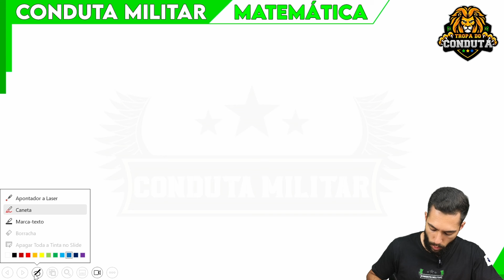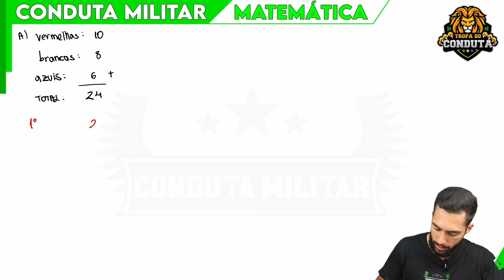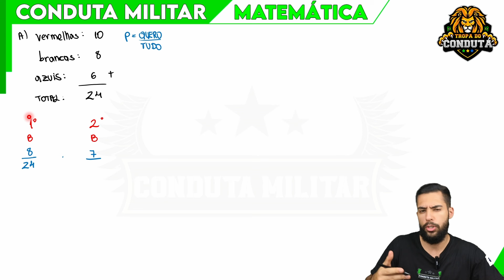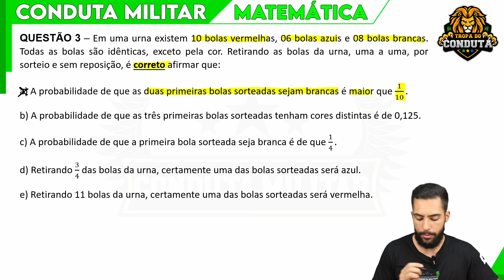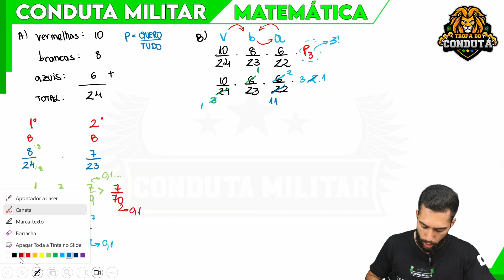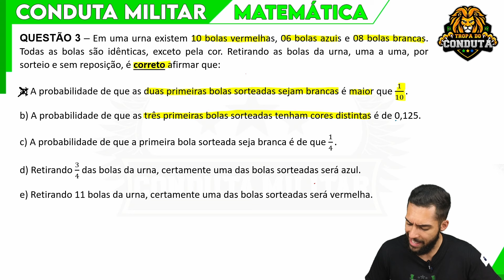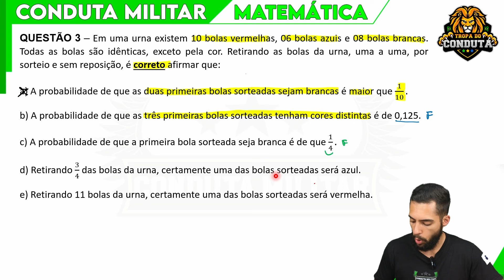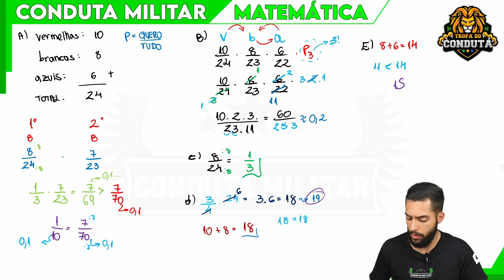ESA 2024 - Em uma urna existem 10 bolas vermelhas, 06 bolas azuis e 08 bolas brancas.Todas as...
Em uma urna existem 10 bolas vermelhas, 06 bolas azuis e 08 bolas brancas.Todas as bolas são idênticas, exceto pela cor. Retirando as bolas da urna, uma a uma, por sorteio e sem reposição, é correto afirmar que:

➡️Tem dificuldade em matemática e quer passar na ESA/ESPCEX? Clique no link e descubra como passar esse ano